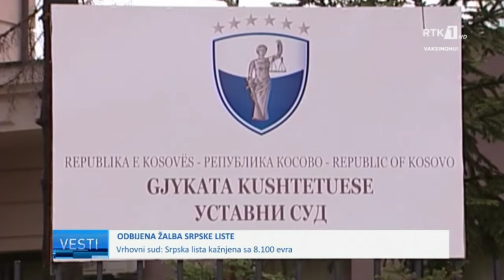LAJMET NË GJUHËN SERBE - VESTI 05.11.2021